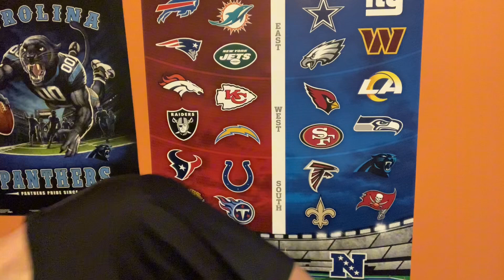I ranked the 5 worst NFL teams 👎🏼